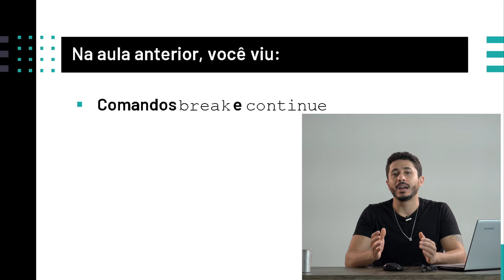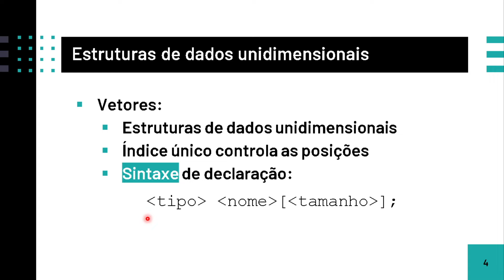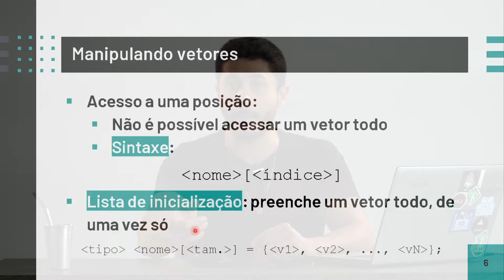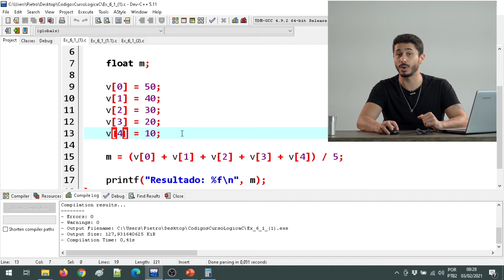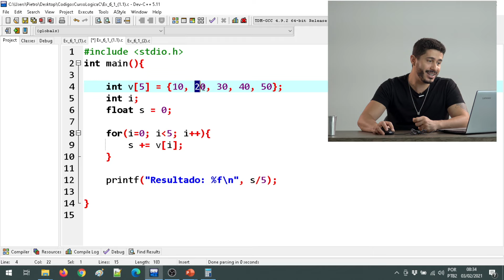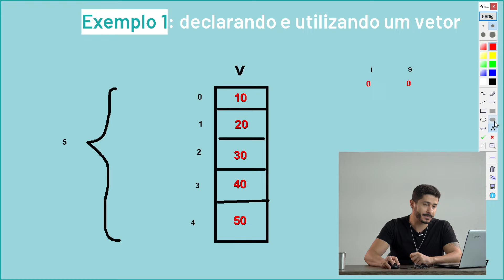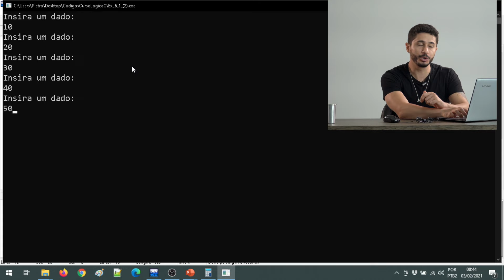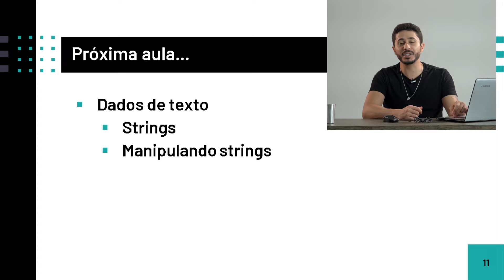Linguagem C - Aula 6.1 - Domine vetores (arrays) em linguagem C (2022)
👨🏻‍💻  QUER TER ACESSO ÀS LISTAS DE EXERCÍCIOS E SLIDES DA AULA ⁉️

Neste link você ainda terá direito de:
✅ Garantir acesso vitalício a este curso de Linguagem C, dentro da minha plataforma de hospedagem de cursos;
✅ Ter acesso aos exercícios resolvidos;

Está com muita dificuldade em programação?